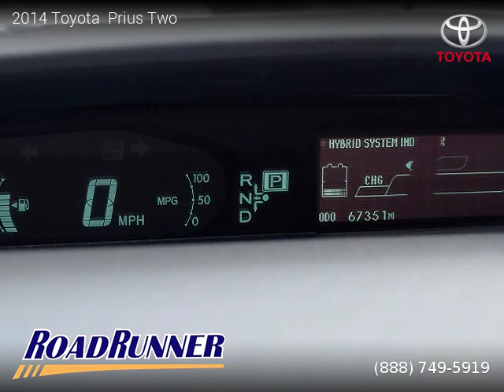2014 Toyota Prius - Roadrunner Auto Group - Canoga Park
2014 Toyota  Prius

One owner vehicle, Salvage title, 67,244 miles, Automatic, Hybrid, FWD: Front Wheel Drive, 5 doors, 4 cylinders, Gasoline, MPG City 51 and 48 in Hwy.